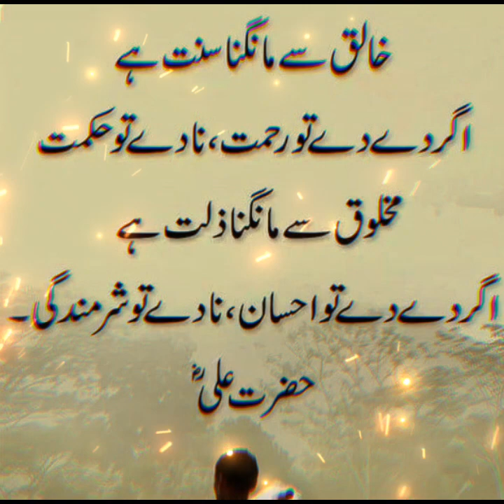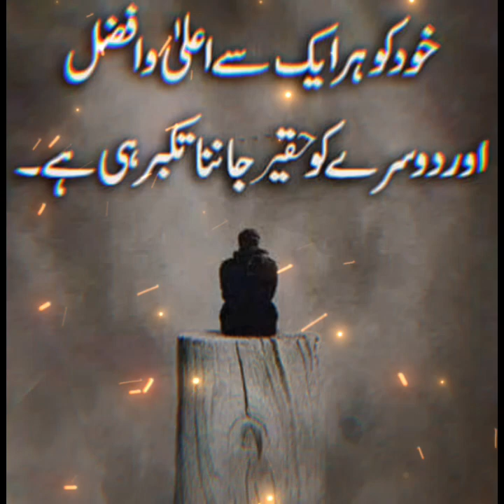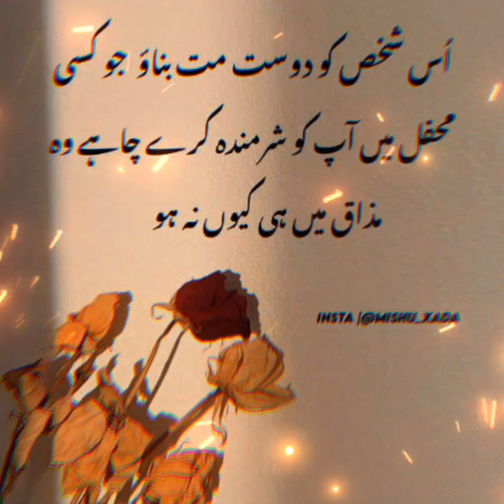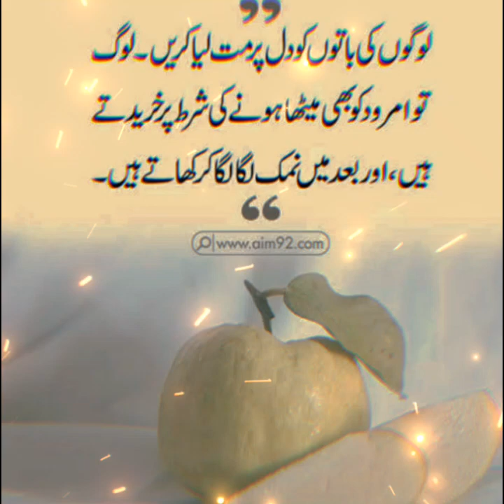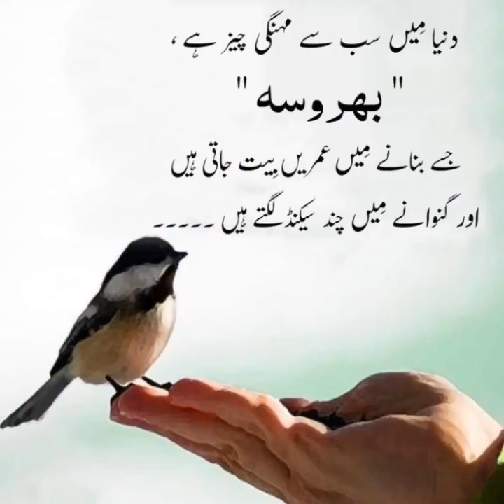Motivational Quotes|| Aqwal-e-zarein|| Life Lesson Quotes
motivational quotes
aqwalezarein
Urdu poetry
Urdu Quotes
Inspirational quotes
golden words
golden lines
golden quotes